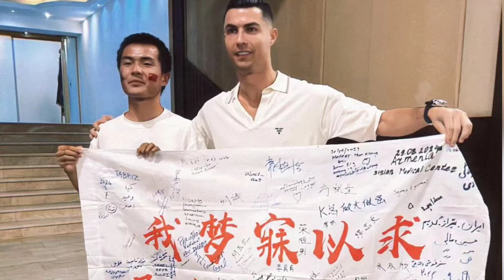It’s over! Cristiano Ronaldo and His Kids Cheer on Georgina Rodriguez at Fashion Week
⚪Is Force Family

is a channel where you will find all about trending celebrity gossip. We try our best to give our audience the most truthful Gossip.

⚪Is Force Family